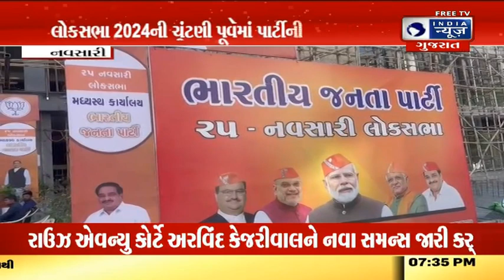Surat News in Gujarati |Today Surat News| સુરત સમાચાર | India News Gujarat